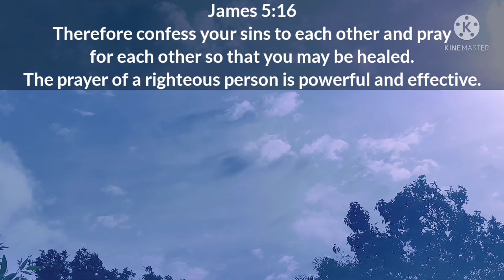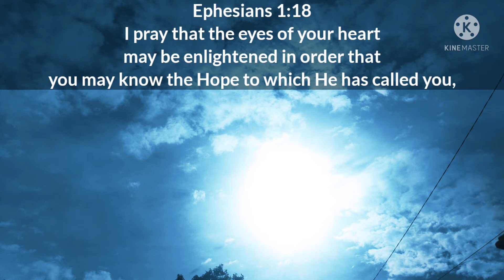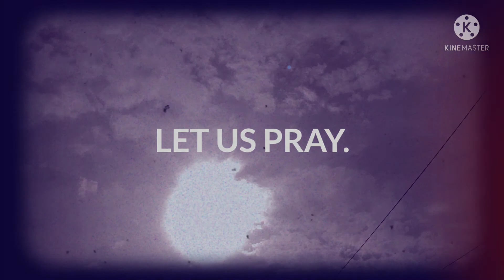With a sincere heart...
Let us pray with a sincere heart. 💙 🙌🏼

Artist : Johann Eder
Title : Heart